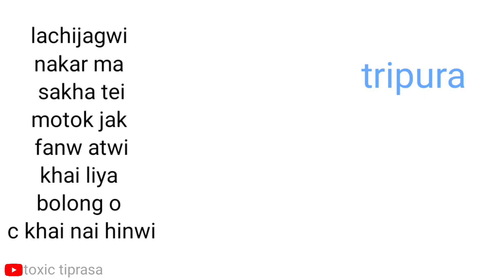Medam ni kosom fair lovly use khai bo kufur ungya😭